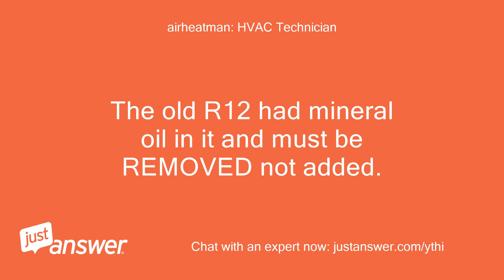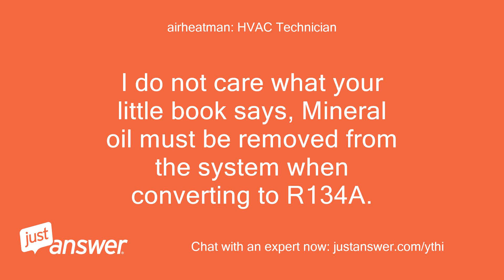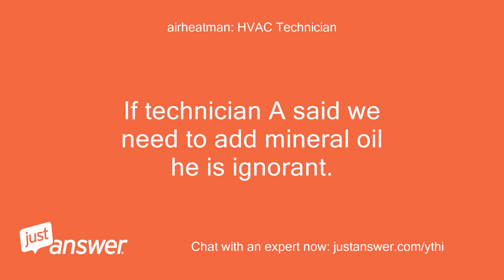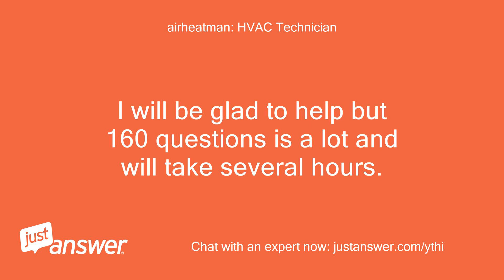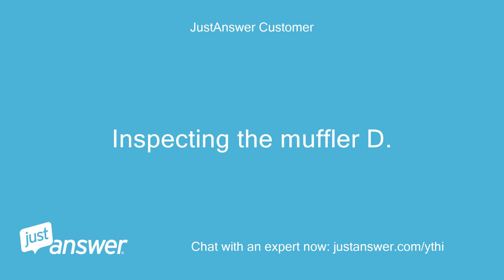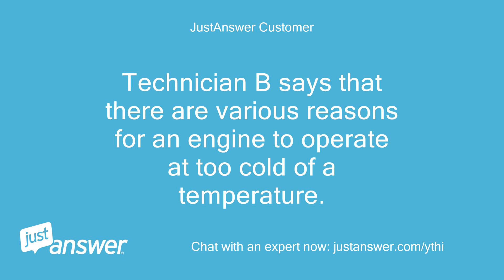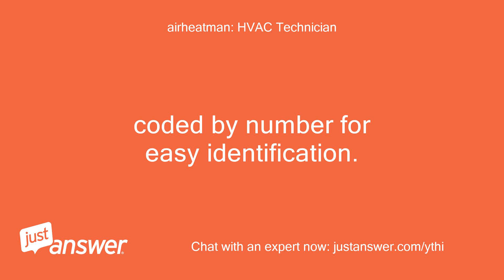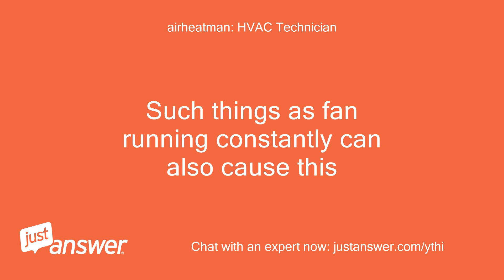3. Two technicians are discussing retrofitting CFC-12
JustAnswer Customer: 3.
JustAnswer Customer: Two technicians are discussing retrofitting CFC-12 systems to HFC-134a standards.
JustAnswer Customer: Technician A says that the process doesn't take long but that mineral oil must be added before the retrofit is complete.
JustAnswer Customer: Technician B says that 50 ounces of CFC-12 should be replaced with 50 ounces of HFC- 134a.
JustAnswer Customer: Who is correct?
JustAnswer Customer: O A.
JustAnswer Customer: Both Technicians A and B B.
JustAnswer Customer: Technician B C.
JustAnswer Customer: Neither Technician A nor B O D.
JustAnswer Customer: Technician A
airheatman: HVAC Technician: Technician B.
airheatman: HVAC Technician: The old R12 had mineral oil in it and must be REMOVED not added.
airheatman: HVAC Technician: If you are not ready to rate please keep replying so we can wrap this up.
airheatman: HVAC Technician: You have paid for your consultation.
airheatman: HVAC Technician: I AM NOT PAID for my time until you rate.
airheatman: HVAC Technician: If you stop replying and do not rate, the question will “Time Out” and neither of us benefit from the money you spent.
airheatman: HVAC Technician: Thanks.
airheatman: HVAC Technician: Remember that you can still follow up for 30 days after rating at no additional fee.
airheatman: HVAC Technician: You should see 5 stars across top of page for rating.
airheatman: HVAC Technician: Until you rate I will get notifications that I need to finish answering the question
JustAnswer Customer: Hello Sir.
JustAnswer Customer: Technician B wrong.
airheatman: HVAC Technician: Technician B is correct, Technician A said we must add mineral oil but we really must remove it.
JustAnswer Customer: It’s wrong:(
JustAnswer Customer: I have to retake the exam but this will be the last time I have to get the right answer.
airheatman: HVAC Technician: I am a 46 year veteran in the HVAC industry.
airheatman: HVAC Technician: I do not care what your little book says, Mineral oil must be removed from the system when converting to R134A.
airheatman: HVAC Technician: R12 uses mineral oil, R134A does not.
airheatman: HVAC Technician: Research it on Google.
airheatman: HVAC Technician: I am hear to help you, not argue with you.
airheatman: HVAC Technician: Let me find you some resources.
airheatman: HVAC Technician: Stand by
airheatman: HVAC Technician: https:/ Scroll down page to read
JustAnswer Customer: You’re right Sir.
JustAnswer Customer: I have no information about that but I’m asking to pass the exam.
JustAnswer Customer: I’m taking this for my high school.
JustAnswer Customer: What’s the right answer to pass this exam?!
airheatman: HVAC Technician: If technician A said we need to add mineral oil he is ignorant.
airheatman: HVAC Technician: ll traces of mineral oil must be removed.
airheatman: HVAC Technician: Now perhaps there is a qualm about the oz to ounce ratio.
airheatman: HVAC Technician: Let me look at that aspect.
airheatman: HVAC Technician: Maybe they are both wrong.
airheatman: HVAC Technician: I just recognized the wrong oil first
JustAnswer Customer: I can’t open the pictures.
JustAnswer Customer: *@*.*
airheatman: HVAC Technician: OK I see what they want as answer.
airheatman: HVAC Technician: Neither is correct.
airheatman: HVAC Technician: The Conversion ration is showing that we will only need 80 per cent of the original charge.
airheatman: HVAC Technician: So instead of putting 50 ounces of R134A we will only add 40 ounces.
JustAnswer Customer: Can you send the picture on my email please *@*.*
airheatman: HVAC Technician: You should be able to open these links.
airheatman: HVAC Technician: Website blocks our emails .
JustAnswer Customer: I’m trying to ask you about something
airheatman: HVAC Technician: The answer is NEITHER are correct.
airheatman: HVAC Technician: A is wrong because he said add mineral oil B is wrong because he said ounce for ounce and we should add 80 per cent of original charge
JustAnswer Customer: I have more 4 exams.
JustAnswer Customer: I need help with all of them.
JustAnswer Customer: Every single one has 40 questions.
JustAnswer Customer: Can you help me with all of them ?!
JustAnswer Customer: Please
airheatman: HVAC Technician: I can but the site bills per question.
airheatman: HVAC Technician: That can get expensive.
airheatman: HVAC Technician: I have 46 years in the industry.
airheatman: HVAC Technician: I will be glad to help but 160 questions is a lot and will take several hours.
JustAnswer Customer: I know that.
JustAnswer Customer: I can pay you for sure
airheatman: HVAC Technician: If you want to send me a list of five questions at a time I will do my best to answer them.